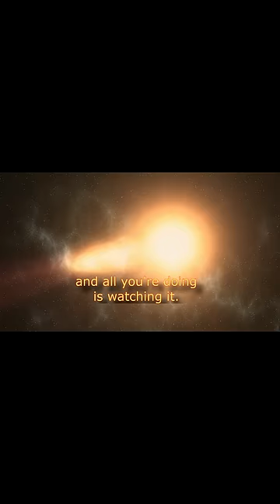Alan Watts - How to Meditate - Part 1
Alan Wilson Watts (6 January 1915 – 16 November 1973) was a British philosopher, writer, and speaker, best known as an interpreter and populariser of Eastern philosophy for a Western audience. Born in Chislehurst, England, he moved to the United States in 1938 and began Zen training in New York.

- This video is non-commercial and serves non-profit educational purposes to advance understanding of ecological, political, human rights, economic, democracy, scientific, moral, ethical, and social justice issues, etc.
- It is transformative in a positive sense, as the music and video add an emotional dimension to the speech that enriches the listening experience.
- I only used small sections of the original speech to get the point across where necessary.
- This video has no negative impact on the original works. In addition, I hope to increase the popularity and reach of the content by introducing it to new people.

All images used here are from websites that provide free images for commercial or non-commercial purposes; links are available upon request.